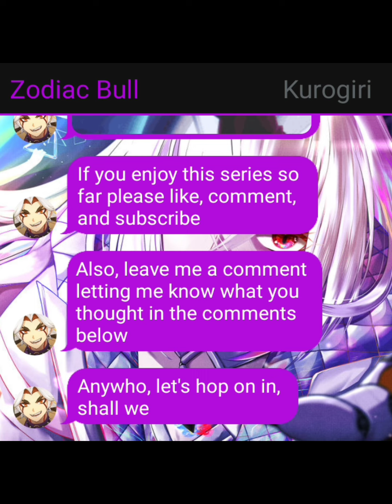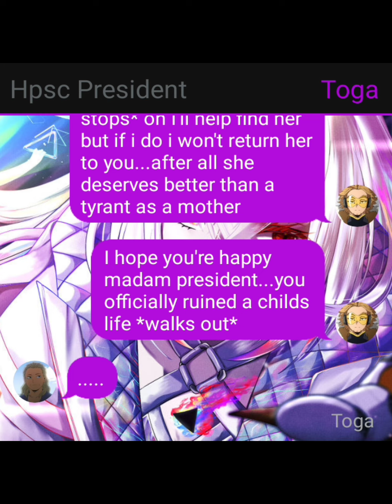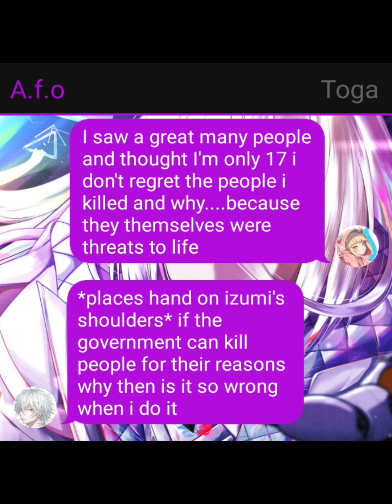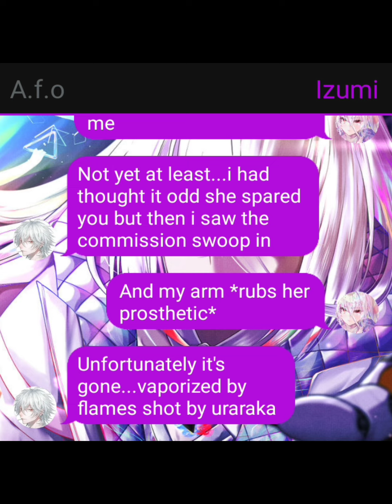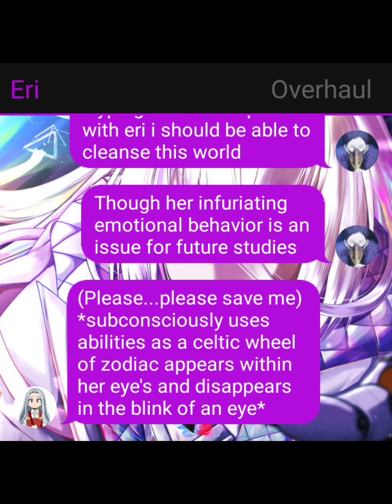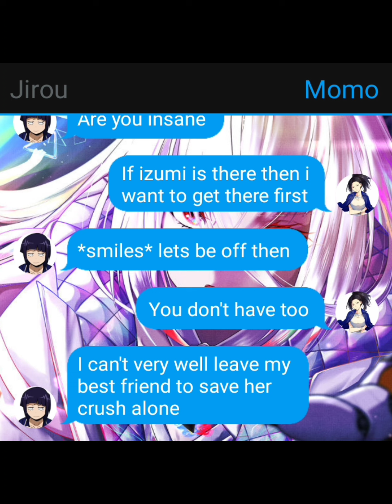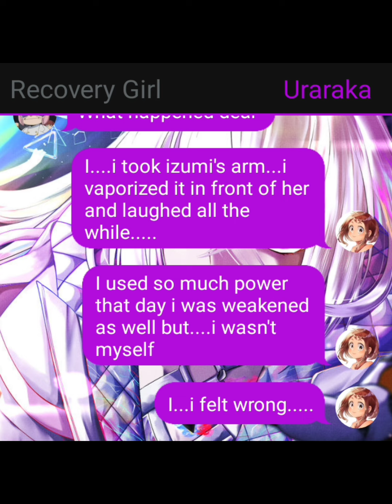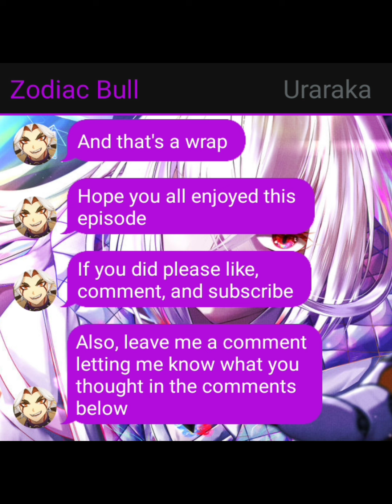breaking minds 4 (the star and a villain) bnha/mha texting story